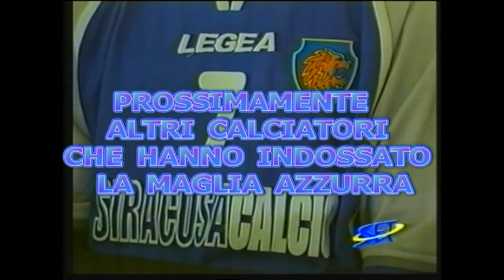Maurizio Intaglia: Siracusa Calcio 2004-2005 e 2005-2006 - video realizzato da Enzo Di Falco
60 presenze e 4 gol realizzati con il Siracusa
Video realizzato da Enzo 79 Di Falco